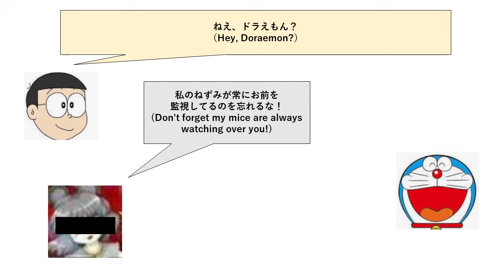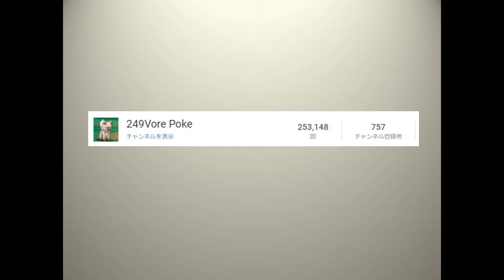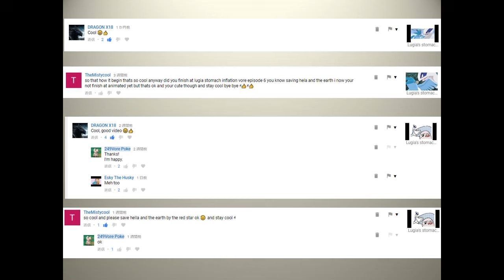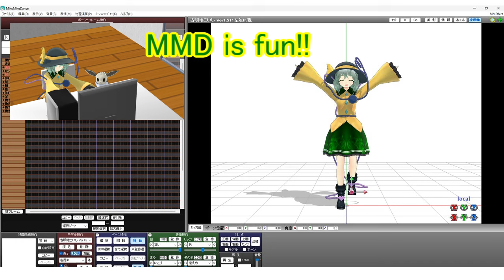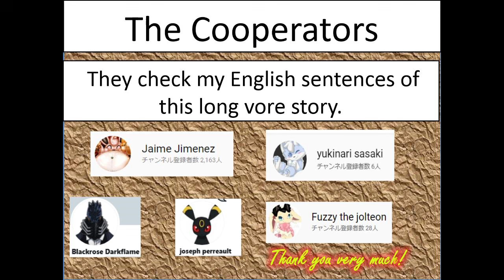Niconico story Ep.1【514Vore Poke】ニコニコ動画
Next Ep.2

MMD
Lugia  by MMDSatoshi
Eevee by CelestCSilvari
Koishi Komeiji by にがもん
Satori Komeiji by えと
Yukari Yakumo by Goma-bou D/アールビット

BGM
〇東方BW2風アレンジ　by
〇こいし by k